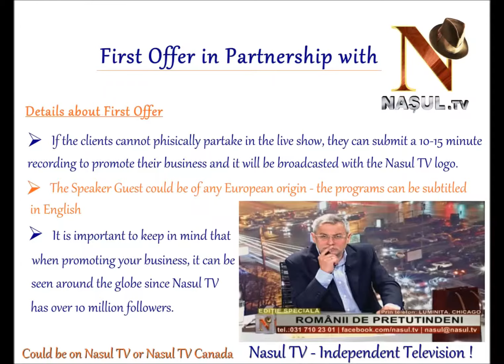ENG - Nasul TV Offer 13 03 2018